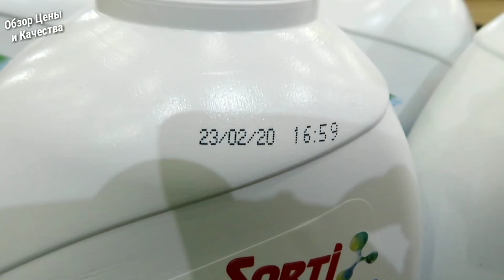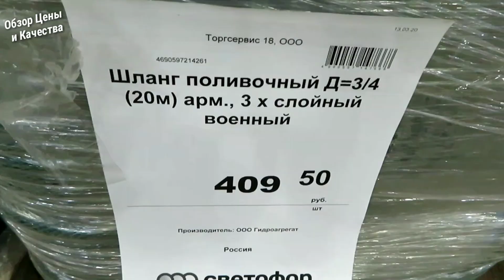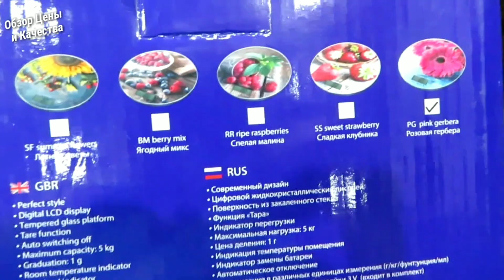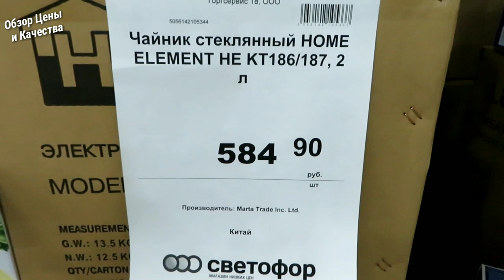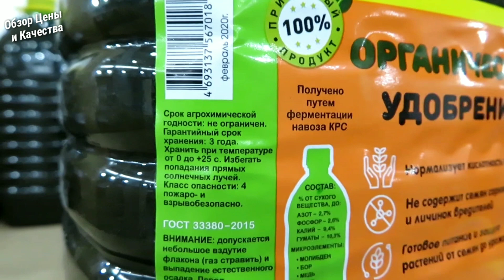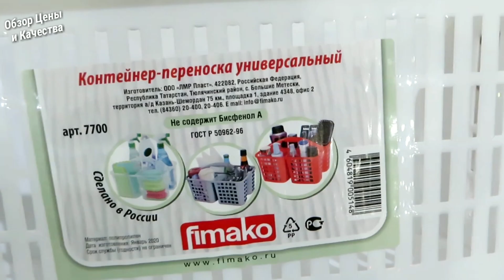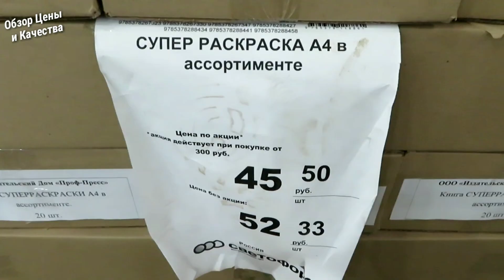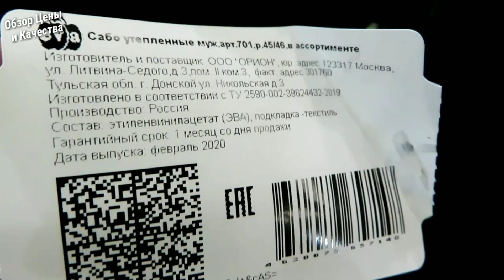🚦СВЕТОФОР ГДЕ НЕТ НИ КАКОЙ ПАНИКИ 🚥ОБЗОР ИНТЕРЕСНЫХ НОВИНОК 🚥 У НАС ВСЕ ТИХО!!! МАРТ 2020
ОБЗОР ИЗ МАГАЗИНА СВЕТОФОР, У НАС В МАГАЗИНЕ ВСЕ СПОКОЙНО НЕТ НИКАКОЙ ПАНИКИ ТУАЛЕТНАЯ БУМАГА ПРОДАЕТСЯ В БОЛЬШОМ КОЛИЧЕСТВЕ. ЗАВЕЗЛИ МНОГО ИНТЕРЕСНЫХ И НУЖНЫХ НОВИНОК.
СМОТРИТЕ ДО КОНЦА ЧТОБЫ НЕ ПРОПУСТИТЬ НОВЫЕ ТОВАРЫ ИЗ СВЕТОФОР.
ВИДЕО СНЯТО ИЗ МАГАЗИНА СВЕТОФОР
Г. ИЖЕВСК МАЯКОВСКОГО 10